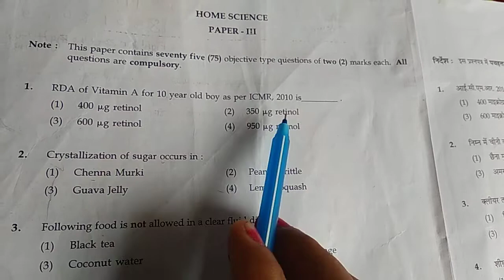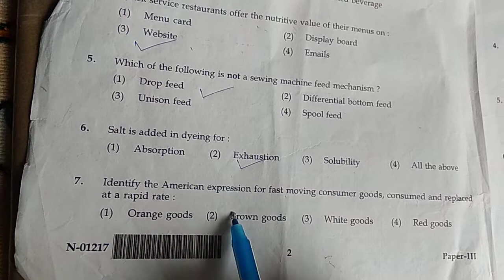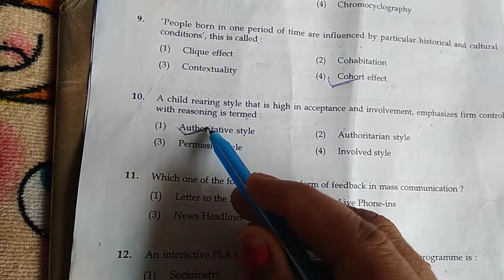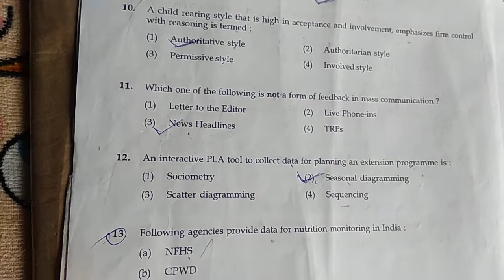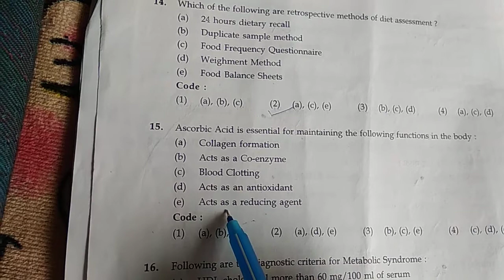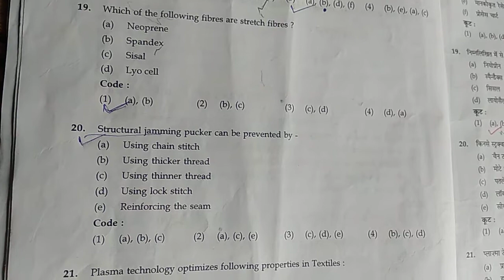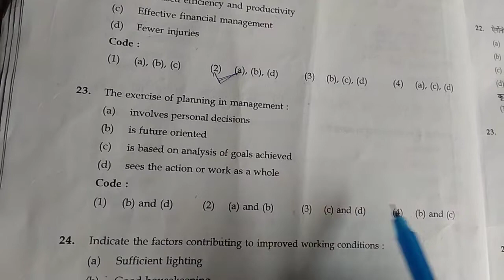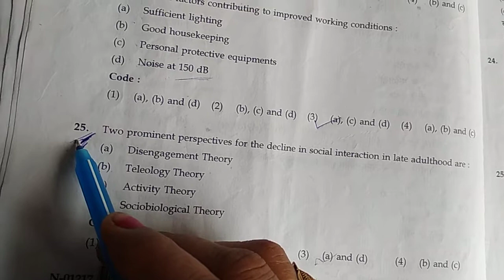!!Solved previous year question !!expected questions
होम साइंस अकैडमी